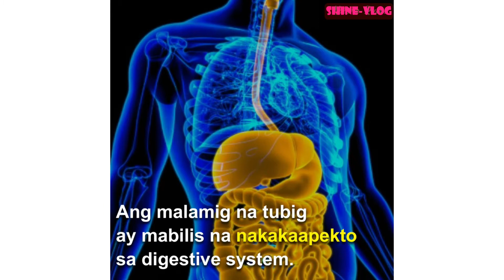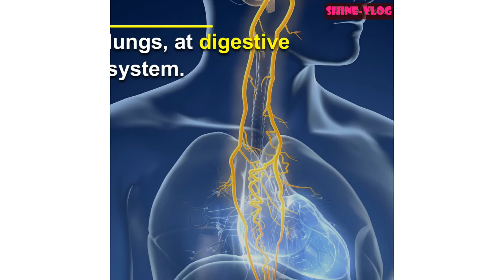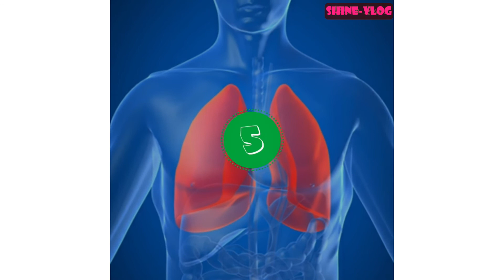MALAMIG NA TUBIG MASAMA DIN PALA SA KALUSUGAN